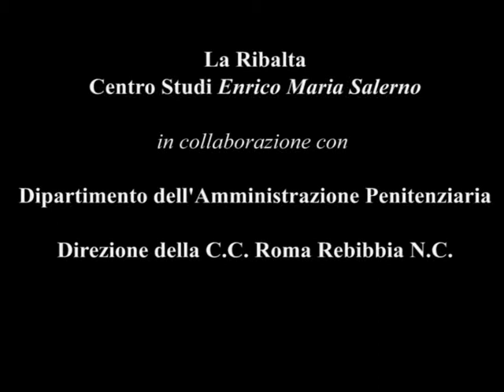TEATRO E CARCERE Dalla Città Dolente Trailer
DALLA CITTÀ DOLENTE COLPA, PENA E LIBERAZIONE ATTRAVERSO LE VISIONI DELLINFERNO DI DANTE

Compagnia dei Liberi Artisti  Associati

Drammaturgia e Regia: Fabio Cavalli
Aiuto regia: Paola Ermenegildo
Musiche di scena Maestro Franco Moretti

LInferno dantesco è la descrizione di un antico carcere. I suoi Canti sono carichi di orrore e condanna per le crudeltà umane, ma anche di pietà per gli sconfitti, di sdegno per le vergogne dei potenti e dei loro servi.
La nostra società è ancora condizionata dalla visione del carcere come luogo di espiazione dolorosa. Eppure la Costituzione assegna alla pena ben altra funzione: offrire a chi ha subito la condanna una nuova opportunità, attraverso lo studio, la formazione professionale, la riflessione etica, la letteratura, il teatro.

Dalla disperazione dellInferno, Dante esce infine a riveder le stelle. Dalla nostre città dolenti, attraverso la voce degli interpreti, emerge un percorso nuovo, poetico ed etico, attraverso la caduta, la pena, il riscatto.